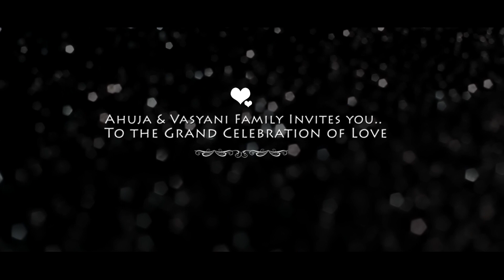E-Invitation Gaurav Weds Taruna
Ahuja & Vasyani Family invites you the Grand Reception of GauravTarunaWedding.